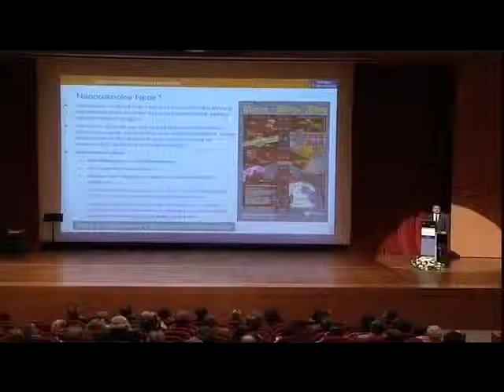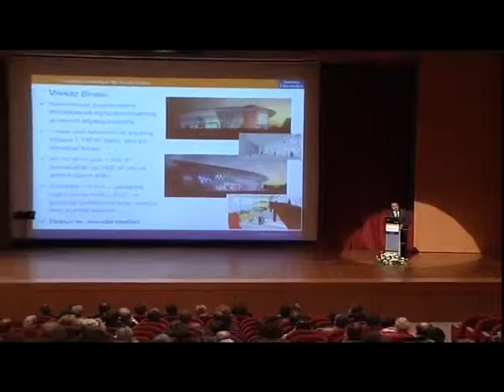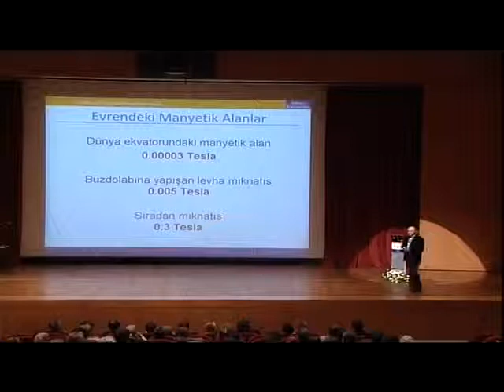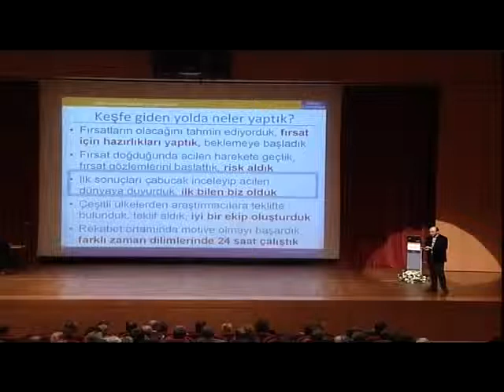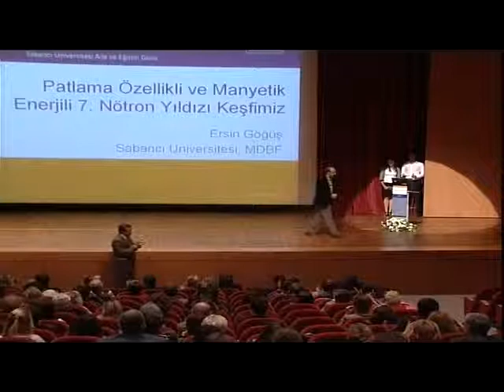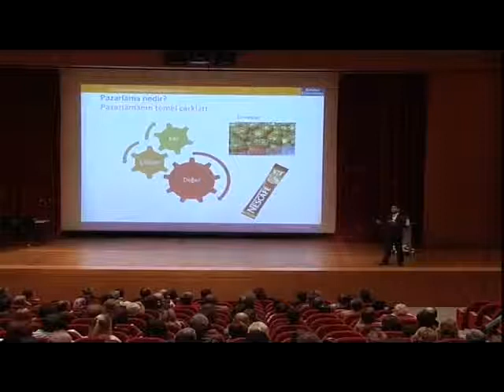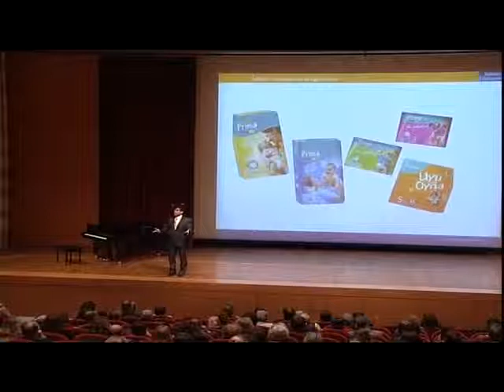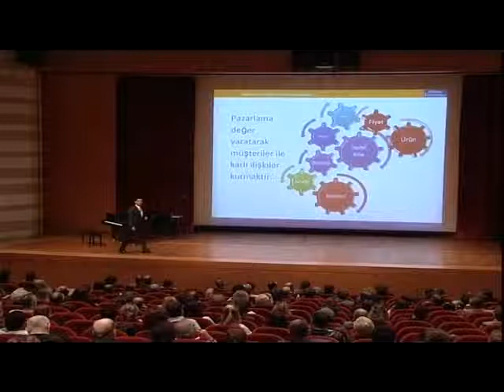Sabancı Üniversitesi - Aile Buluşması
2010 Yılı Sabancı Üniversitesi öğrenci aileleri ile buluştu. "Los Reyes Del Tango-El Huracán", sound recording administered by: The Orchard Music